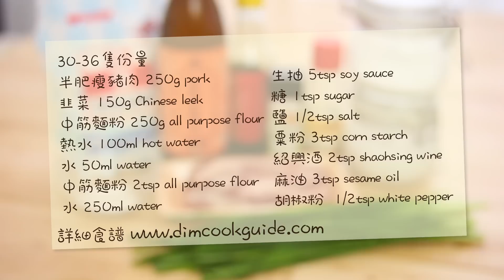手工韭菜餃 Chinese leek dumpling [by 點Cook Guide]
喜歡就share俾fd睇同like啦